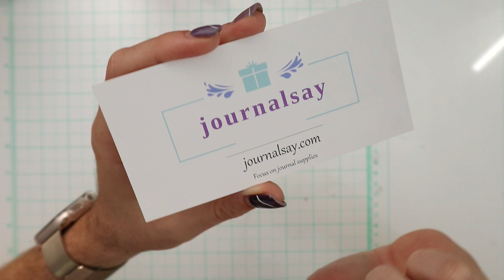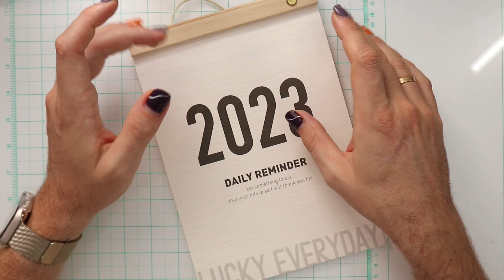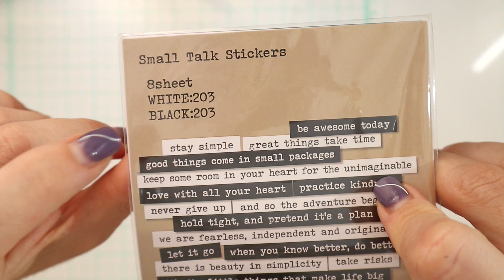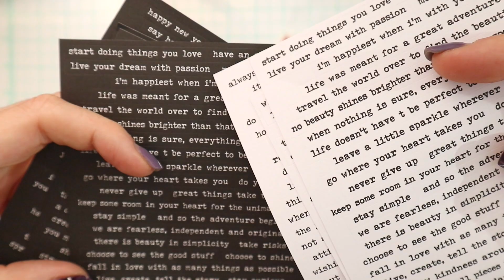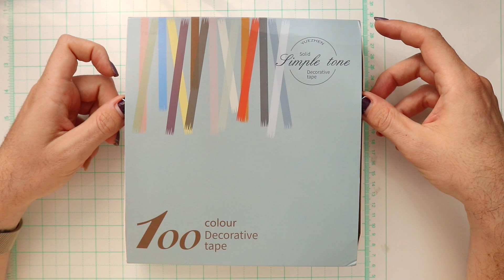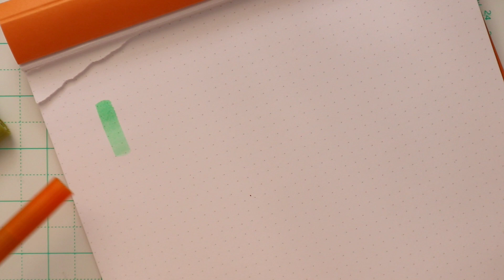SÚPER HAUL con JOURNAL SAY | Especial BLACK FRIDAY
- 406PCS Vintage Small Talk Text Collection Stickers DIY Scrapbooking Collage Phone

-60/100 Colors Beautiful Series Basis Rainbow Journal Decoration Masking Washi Tape Set

- 2023 Simple Multifunctional Wall Calendar Student Planning Schedule To Do List

- 10 Sheets Large Size Sulfate Paper Material Paper DIY Journal Decoration Memo Pad

Palnner de tarjetas

Productos AMAZON

- Mi tienda en Amazon
- Planner Filofax Malden A5 Ocre
- Pegamento de cinta Tombow
- Recambios hojas punteadas A5 Charuca
- Rotulador punta fina gris Faber Catell